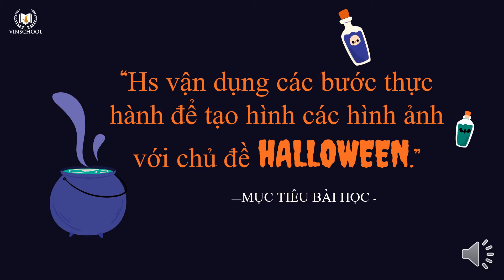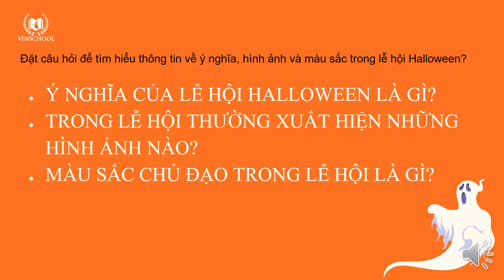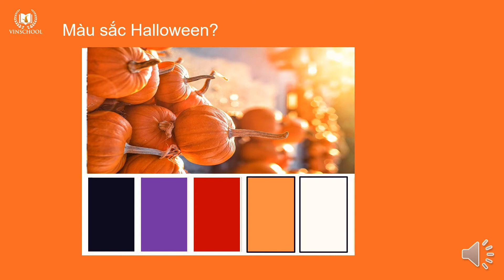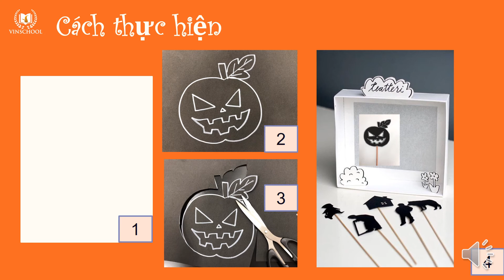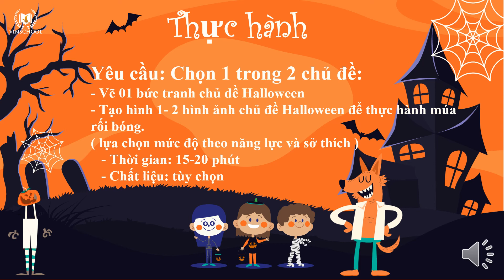Bài giảng Halloween